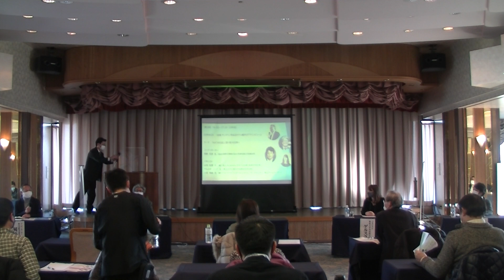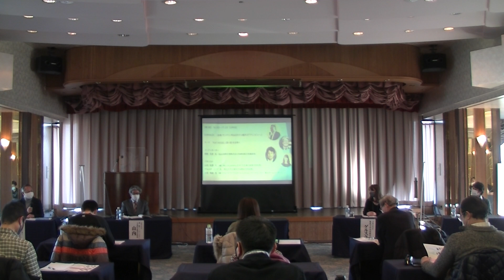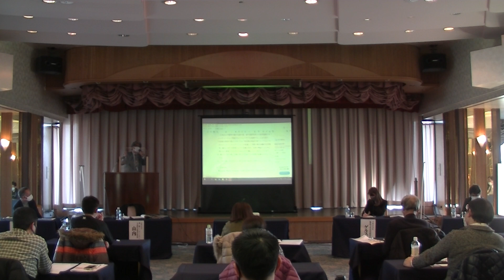【第3回東北被災地語り部フォーラム2021】第3部《分科会3》「KATARIBE(語り部)を世界へ」1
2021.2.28～3.1に姉妹館「サンマリン気仙沼ホテル観洋」で開催された
【第3回東北被災地語り部フォーラム2021】の録画です。（分割されております）
今回は、コロナ禍の為、一般公開いたします。
ぜひ、ご視聴くださいませ。